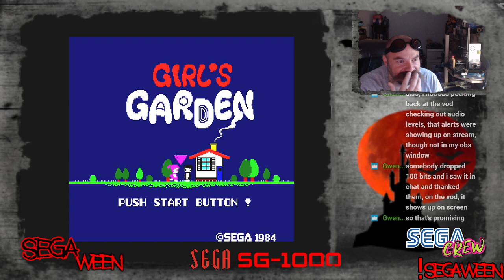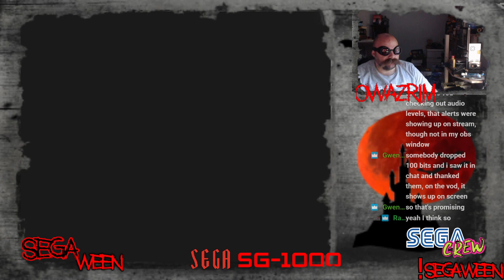SegaWeen! Girl's Garden with Owazrim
Girl's Garden with Owazrim